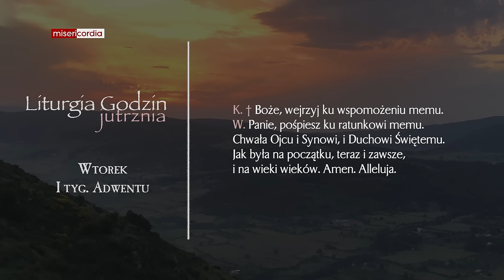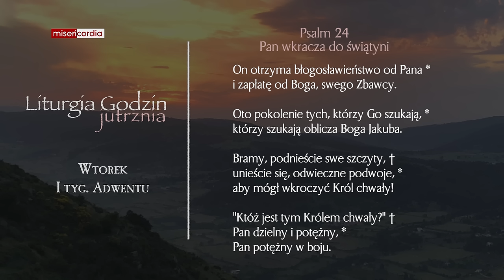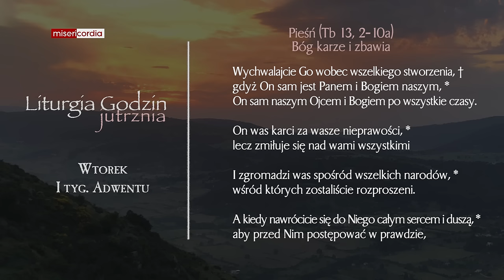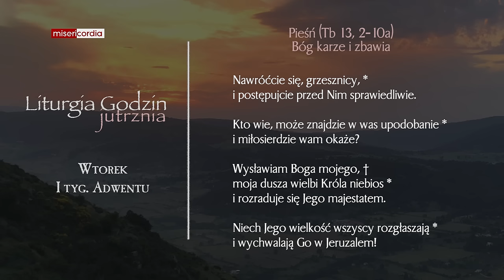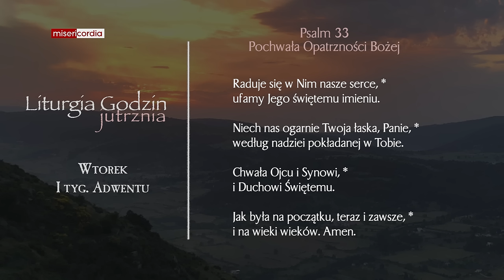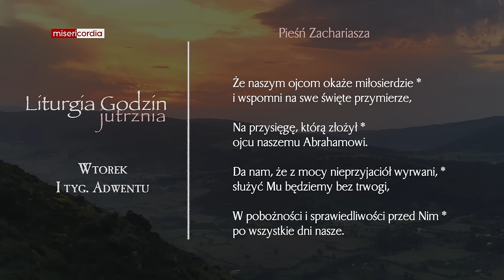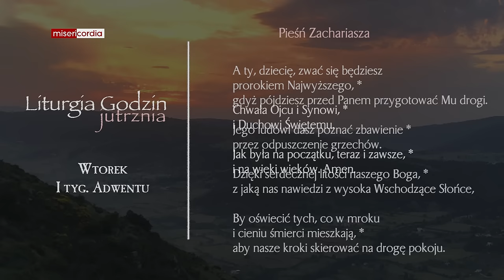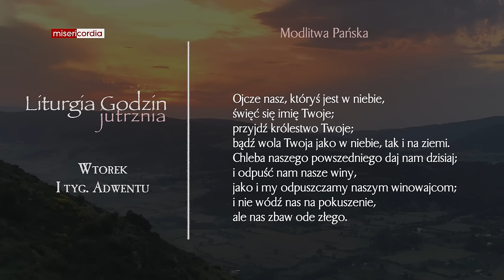Liturgia Godzin | Jutrznia | Wtorek, I tyg. Adwentu